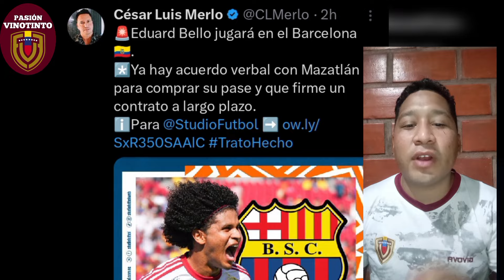EDUARD BELLO AL BARCELONA SC🇪🇨 | URUGUAY🇺🇾 SIN 11 JUGADORES ANTE VENEZUELA 🇻🇪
URUGUAY SE PODRIA QUEDAR SIN 11 JUGADORES PARA LOS PROXIMOS PARTIDOS DE ELIMINATORIAS SUDAMERICANAS 2026

EDUARD BELLO SERA NUEVO JUGADOR DEL BARCELONA SC

JON ARAMBURU "EL PASAPORTE NO PESA SOLO ES UNA EXCUSA"